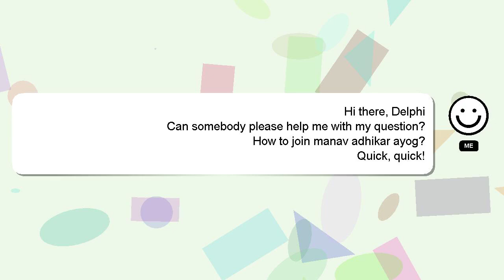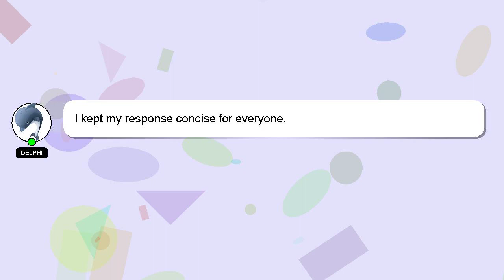How to join manav adhikar ayog?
Here's a short introduction about myself, Hi, my name is Delphi, nice to meet you. Let me help you with your questions. - How to join manav adhikar ayog?

I will 'heart' your answer to show my gratitude for your contribution.

*2 What we are experimenting :*